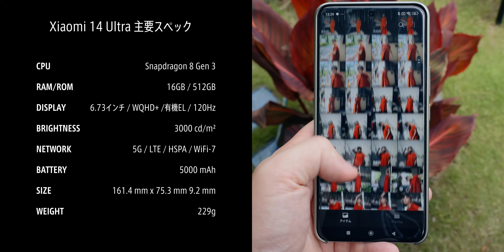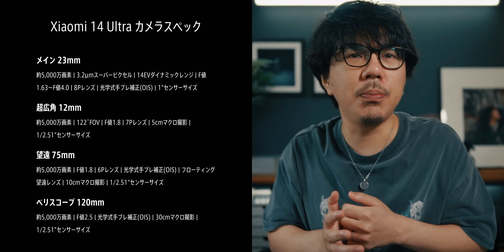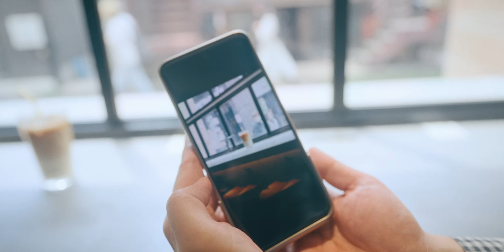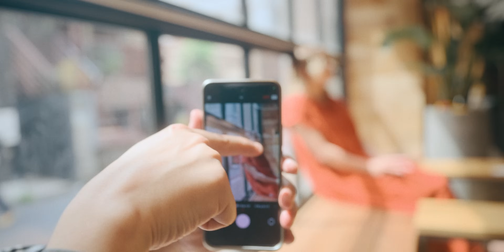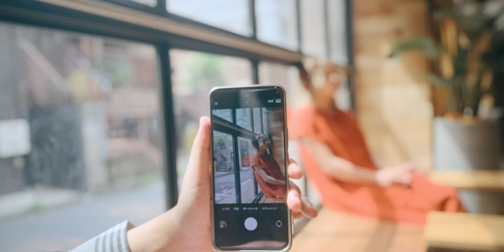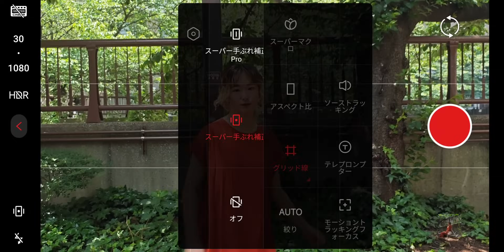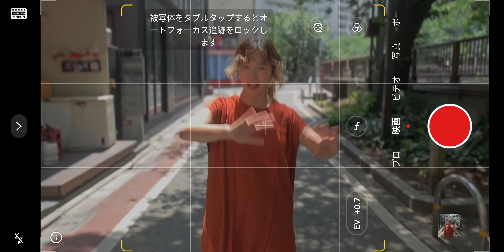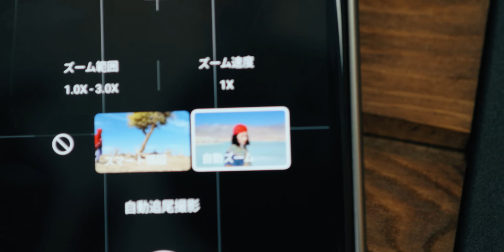凄いと噂の Xiaomi 14 Ultra のカメラ性能を色々試してみた。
🔈 動画制作にオススメの音楽サービス
・Artlist - フリーランスには ←から登録で特別2ヶ月無料

AUXOUT使用&オススメ機材

🥇 レンズ（20万円以上）
・一番使う広角単焦点
・ポートレート最強
・標準ズーム
・望遠ズーム

📸 カメラ
・メイン動画カメラ
・旅行用動画カメラ
・写真も動画も撮る時
・スナップ用カメラ
・アクションカメラ
・初心者にオススメ

🥇 特化型レンズ（10万円前後）
・Vlog撮るなら
・描写力特化
・動画オールラウンダー
・機動性特化

・全部入りのフィルターセット
・最強の可変NDフィルター
・プロ向けミストフィルター
・良コスパミストフィルター
・フィルムルックフィルター

🥇 その他撮影&編集機材
・動画用マイク（ソニー）
・動画用マイク（ソニー以外）
・旅行用ジンバル
・プロ向けジンバル
・簡易水中撮影ケース
・手持ちスモークマシン
・モニタースピーカー
・NASで安全にデータ管理
・NAS用HDD